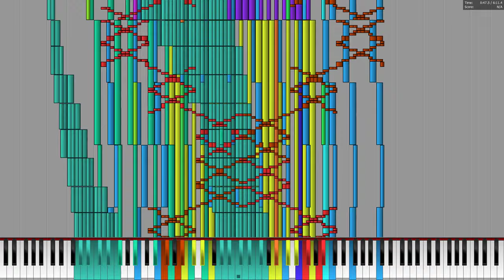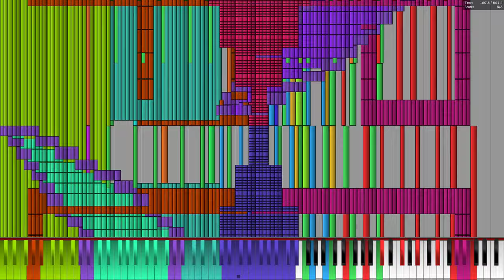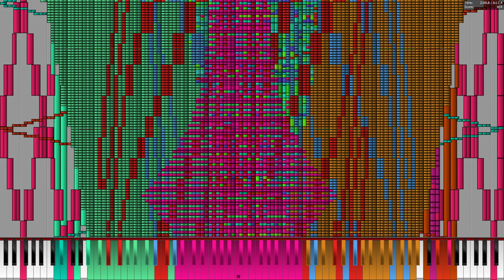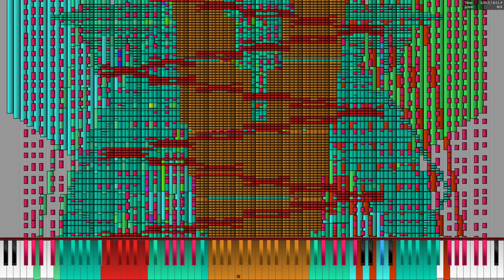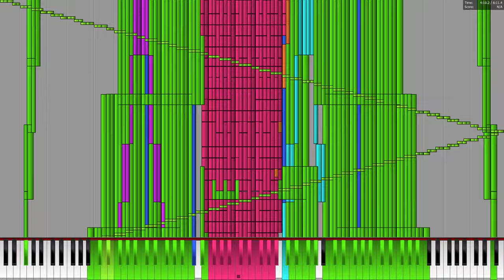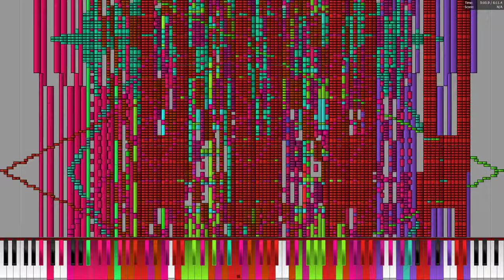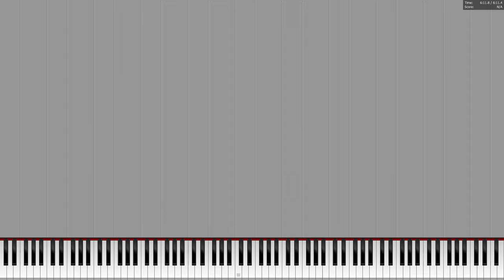[Black MIDI] 9KX2 - TSMB2 - 18 million notes - Legit Run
Soundfont: Roland Super Fantasy XP-80